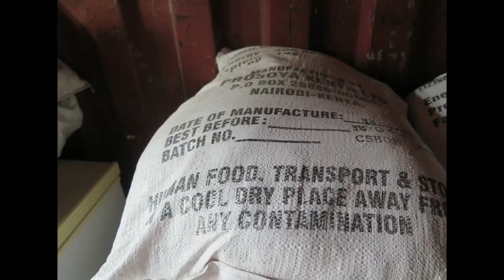Christmas Nariokotome Mission 2021